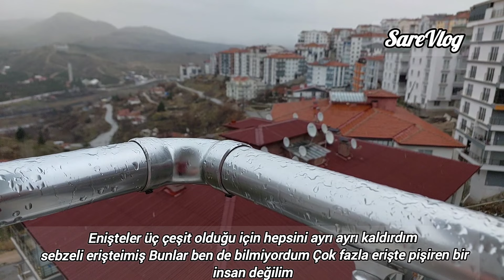Sessiz Vlog🎑Düzenli Hafta Sonu Rutini/Derle Topla Rahatla/Temizlik Vlog/Erzak Düzen/Mutfak Vlog#vlog